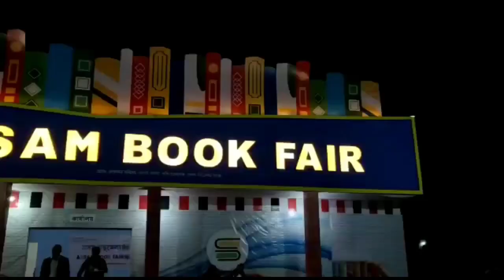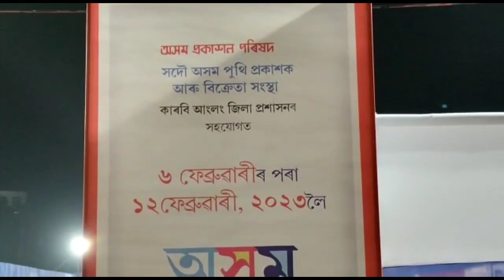ASSAM BOOK FAIR//karbi anglong